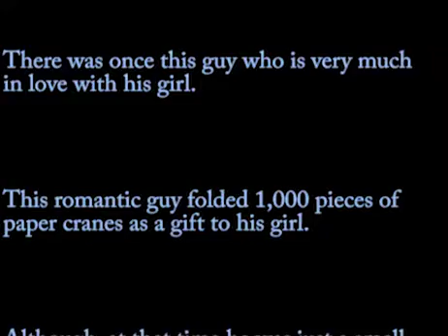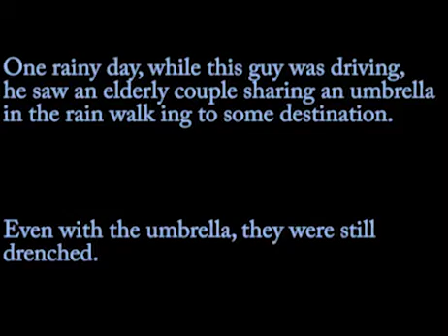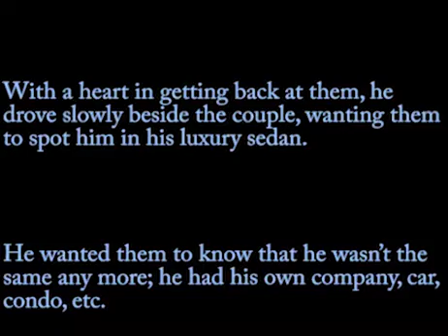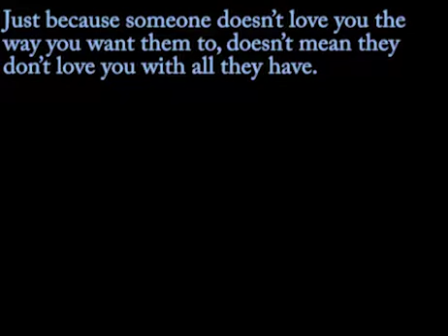-SAD STORY about girlfriend and boyfriend- "what he saw next confused him.."